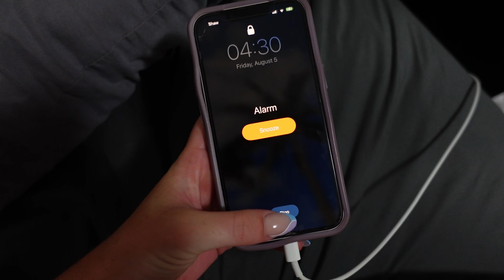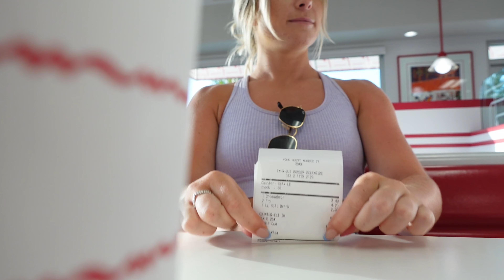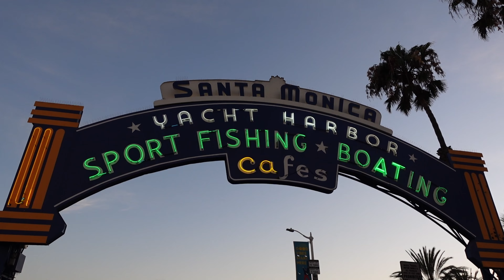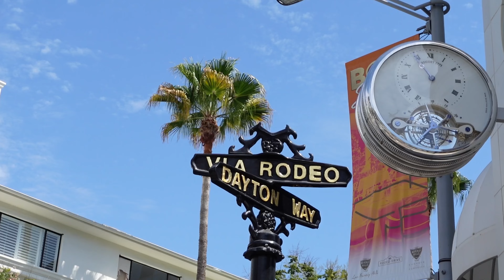LA VLOG │Santa Monica, Golds Gym, Universal Studios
Come to Los Angeles with me!